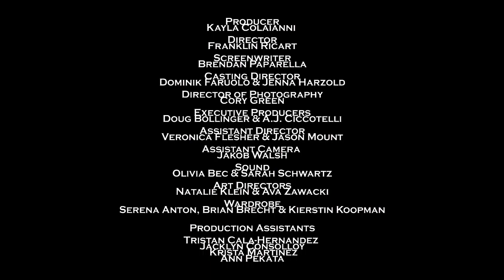Sinful Marking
Producer: Kayla Colaianni

Director: Franklin Ricart

Screenwriter: Brendan Paparella

Casting Director: Dominik Faruolo & Jenna Harzold

Director of Photography: Cory Green

Executive Producers:  Doug Bollinger & A.J. Ciccotelli

Assistant Director: Veronica Flesher & Jason Mount

Assistant Camera Operator:  Jakob Walsh

Sound: Olivia Bec & Sarah Schwartz

Art Directors:  Natalie Klein & Ava Zawacki

Wardrobe:  Serena Anton, Brian Brecht & Kierstin Koopman

Production Assistants:  Tristan Cala-Hernandez, Jacklyn Consolloy, Krista Martinez & Ann Pekata

Cast

Mr. Jones: Korey Petino

Hannah: Jenna Greene

Kathleen: Emily FitzGerald

Doctor: Franklin Ricart

Escaped patients:  Hayden Coons, Angela Fragale, Julian Fremaint, Ashley Friedman, Mackenzie Klein,

Maeve Oldham, Marisa Pangaro and Tatiana Tift

Special Thanks:  Ocean County Performing Arts Academy Staff, OCVTS Board of Education, OCVTS Board

of Chosen Freeholders, Karen Homiek, Christine Santasieri, Tiffany Seeley for use of her room.